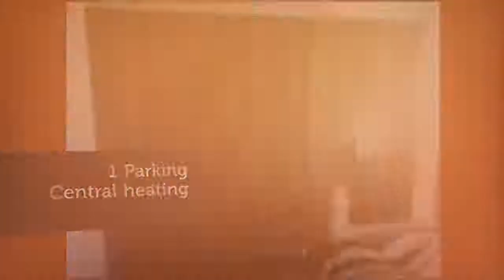Apartment to rent in Rusheens, €780 / monthly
1
Central heating

REF56481
Large one bed app, Loads of space,plenty of wardrobe...